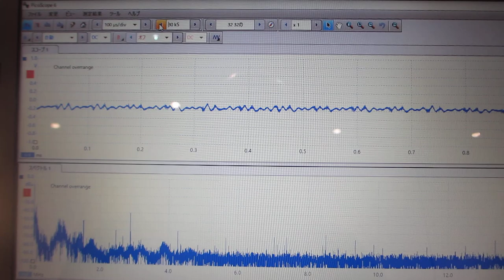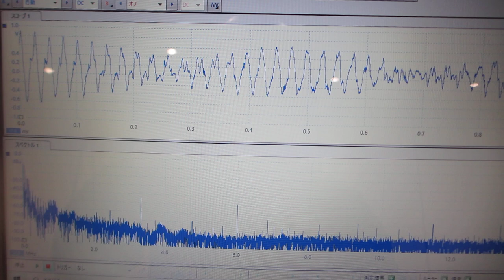「超音波の音圧測定解析と発振制御技術」：超音波セミナー